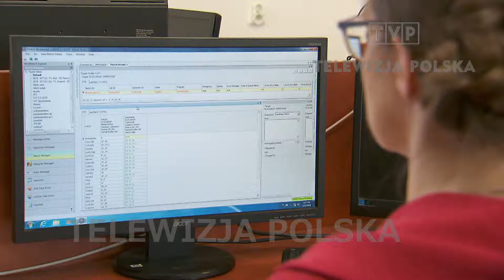997 Centralne Laboratorium Kryminalistyczne DNA(1)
Badania śladów DNA to w pracy Policji potężne narzędzie. Reportaz z warszawskiego Centralnego Laboratorium Kryminalistycznego dla Magazynu Kryminalnego 997 TVP 1.